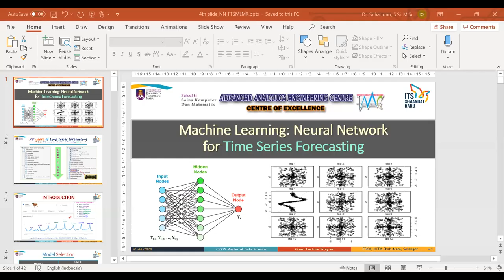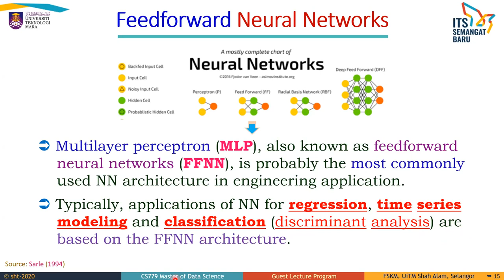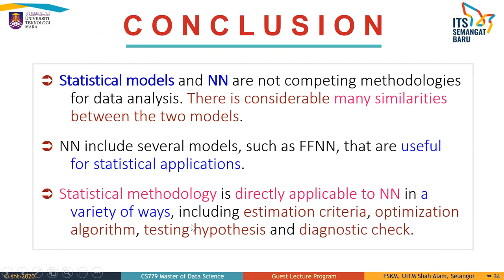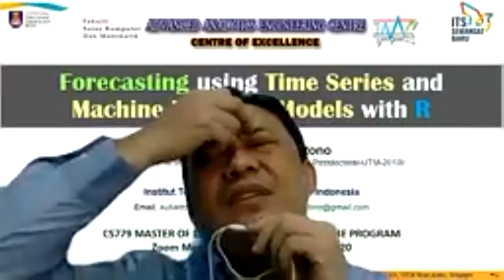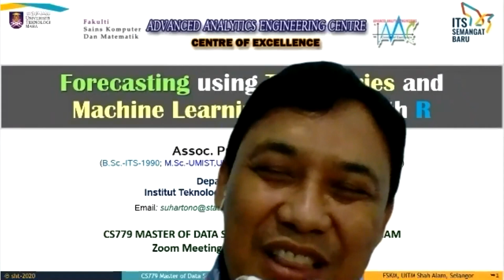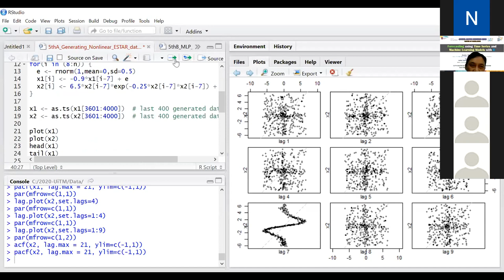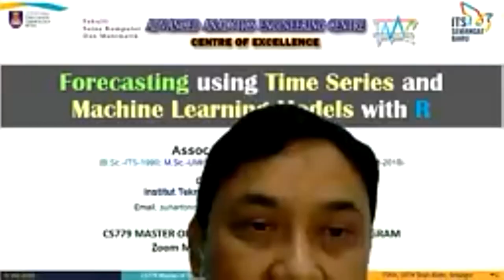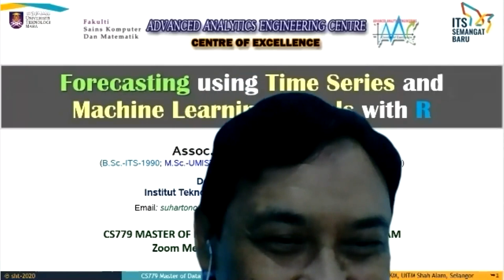Machine Learning: Neural Network for Time Series Forecasting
Guest Lecturer Program Fakulti Sains Komputer dan Matematik, Universiti Teknologi Mara Malaysia dengan tema "Forecasting Using Time Series and Machine Learning with R" yang dibawakan oleh Assoc. Prof. Dr. Suhartono dari Departemen Statistika ITS.